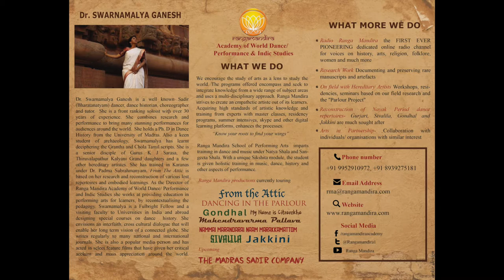LEARN SADIR & KARNATIC MUSIC ONLINE- RANGA MANDIRA ACADEMY- Dr Swarnamalya Ganesh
Dr. Swarnamalya Ganesh, Director of Ranga Mandira Academy of World Dance/ Performance and Indic Studies, is a senior practitioner of the twin arts of Sadir dance and Karnatic music. She has over 35 years of experience in the arts, is a tutor and scholar. At Ranga Mandira we have realigned our practice of Bharatanatyam as Sadir, to invoke memory, context and relevance to the art through its historical past. We have evolved very successful methods to teach the complimentary arts of music and dance as the "needed other" to become complete artistes. With expert teachers and mentors for dance, music, history and other aspects of art making, we focus on individuality and  stage craft in our teaching. We are thrilled that with meticulous research we have added to our repertoire the ONLINE teaching of SADIR AND KARNATIC MUSIC.